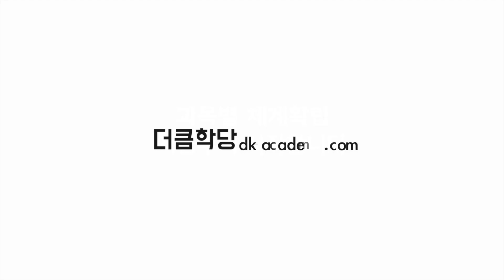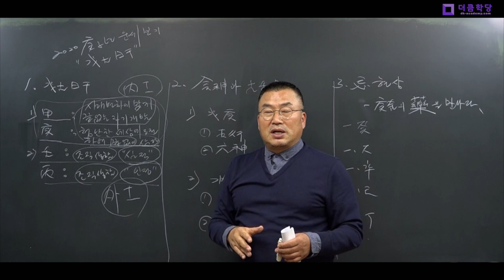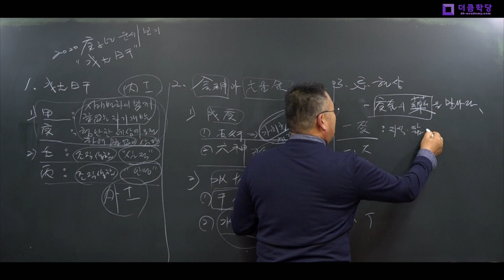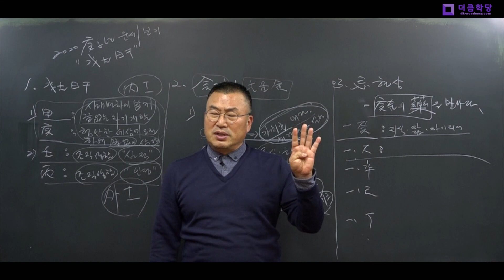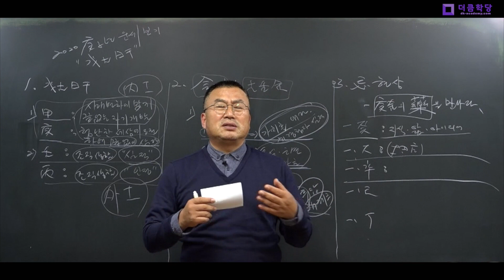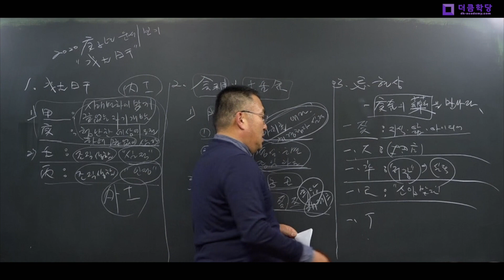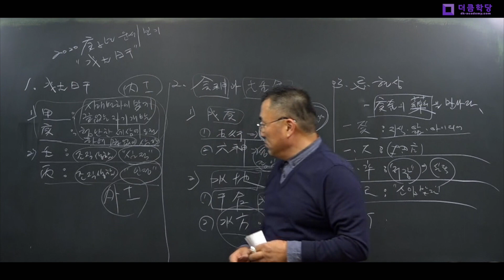경자년 2020년 운세 무토 일간 사주 | 창광 일간별 운세분석